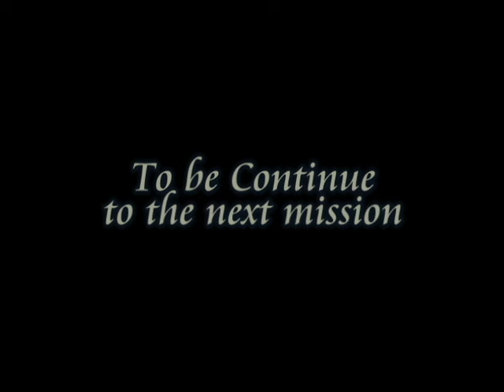Miss SEA in Ayuthaya.avi